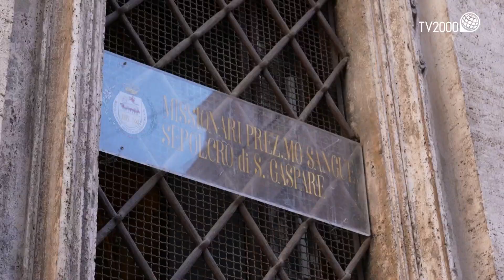Intervista con Tv2000 di don Giovanni Francilia, c.pp.s.